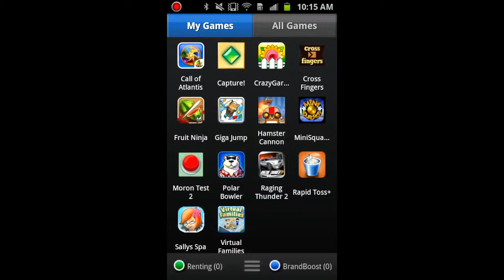Chevron Mobile BrandBoost